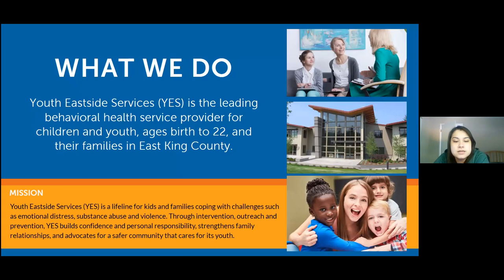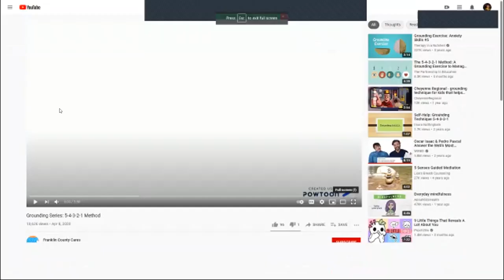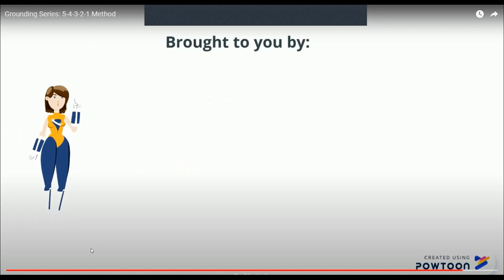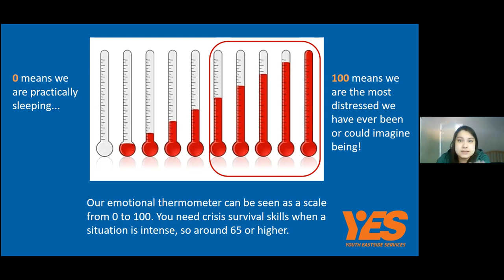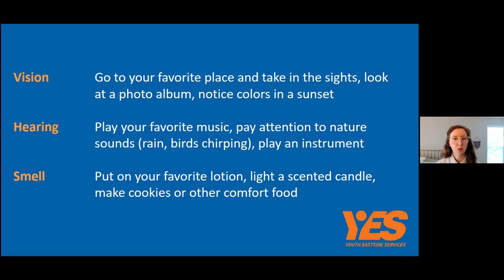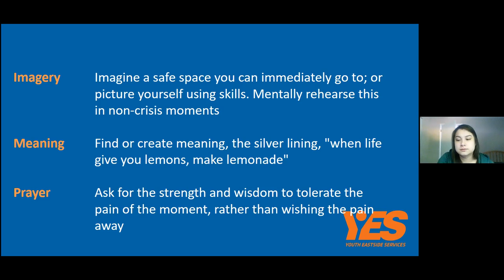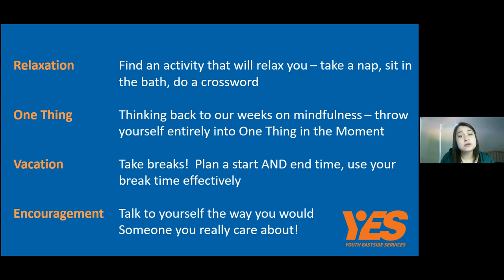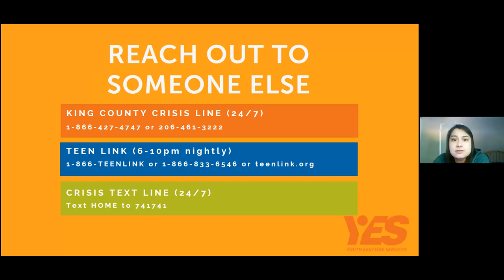Building a Life Worth Living - Webisode 6 "Self-Sooth & IMPROVE"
This part of the series focuses on establishing your shelter or learning distress tolerance skills. In this webisode, we will cover how we can use the five senses to do something comforting and kind for ourselves as well as improving the moment we are currently in.